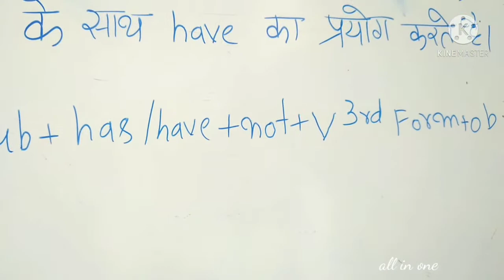Present perfect tenses/Negative sentence/English grammar